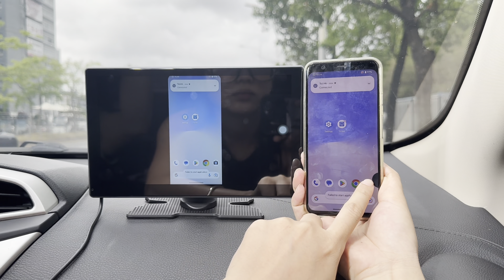RC13 Carplay : How to connect Android Cast